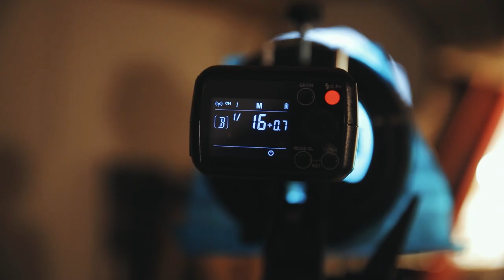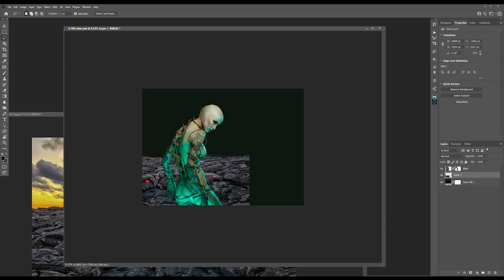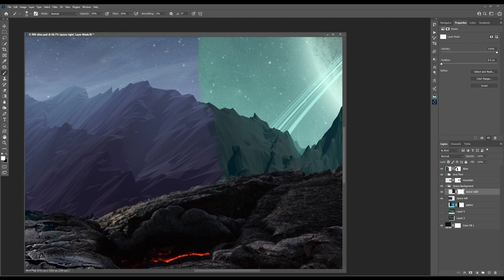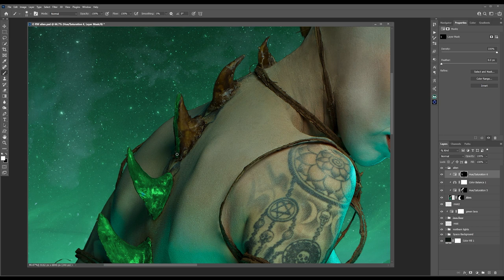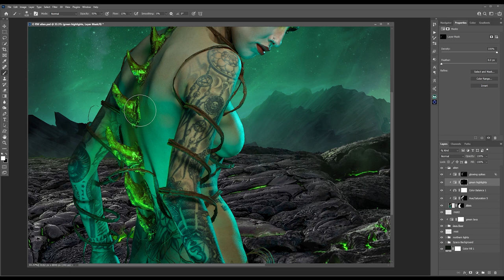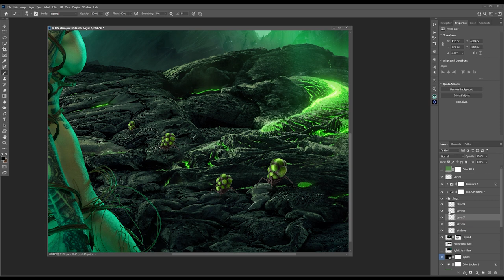Alien Planet - Photo Manipulation, Photoshop Speed Edit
A Photoshop speed edit, showing you how I created 'Alien Planet'.